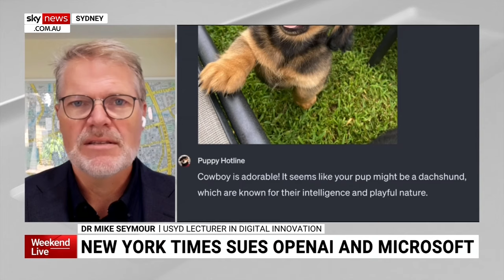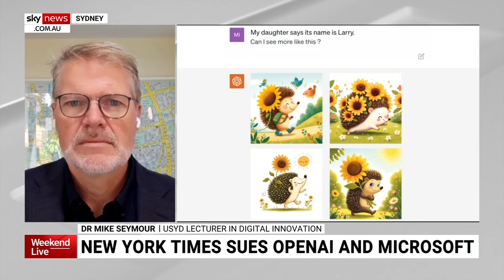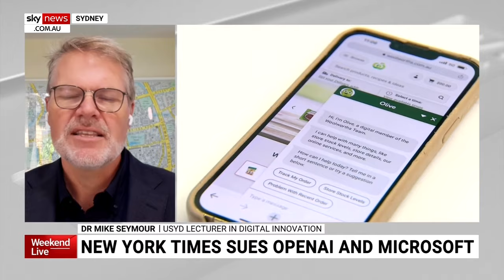‘An incredibly complex problem’: New York Times sues ChatGPT over use of its content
The New York Times has recently sued OpenAI and Microsoft over the use of its content to train generative artificial intelligence and large language model systems, in a move that could see the company receive billions of dollars in damages.

“It’s pretty significant, though it’s an incredibly complex problem because it kind of really hits at the heart of what we think these things are versus what they actually are in terms of both perception and use,” Dr Seymour told Sky News Australia.

“There’s this whole notion that when you’re using a search engine, it’s sort of throwing up facts.

“The thing about these generative AI programs like ChatGPT is that they’re not actually meant to be throwing up facts, they’re meant to be – in terms of the way that they’re built – just producing a plausible result.”